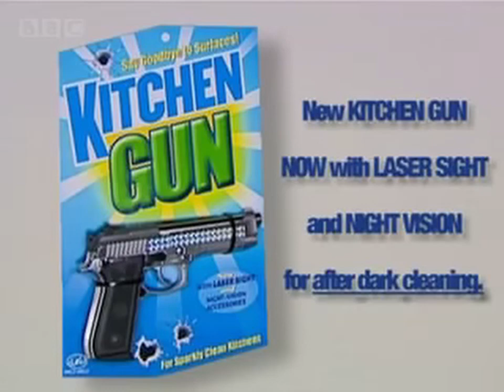Unfinished Kitchen Guug YTP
This is a YouTube poop I made about Kitchen Gun back in November of 2019. Much like the Unfinished Tourettes Guy YTP I posted, it's not really that funny. BUT it does have the additional bonus of not being inspired by any particular YTP, and therefore any similarities between this YTP and any others are purely coincidental. Also the source material had been interpolated from 25 FPS to 60 FPS, because I was weird back then.